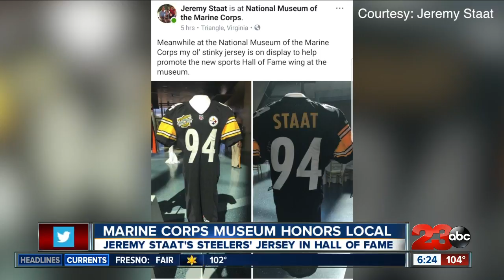Jeremy Staat's Steelers' Jersey Hangs in Hall of Fame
Bakersfield local, Jeremy Staat was honored in the National Museum of the Marine Corps with his Steelers' jersey hanging in the sports Hall of Fame wing.